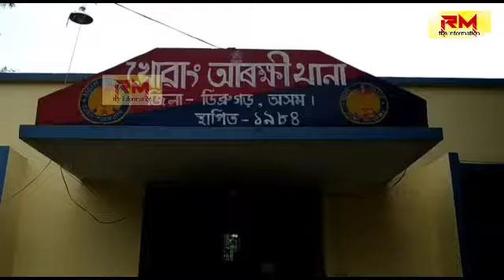খোৱাঙত অগ্নিকাণ্ডৰ ঘটনা